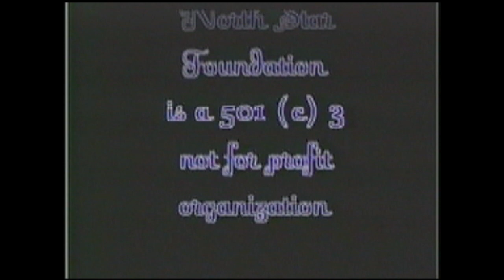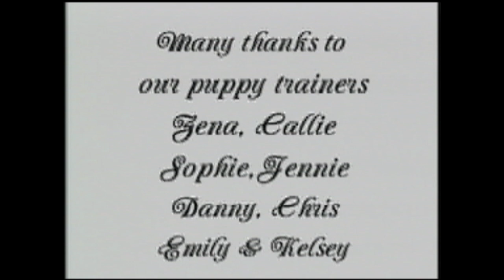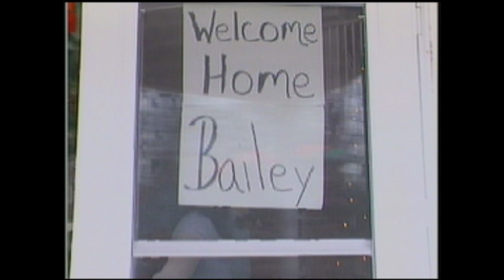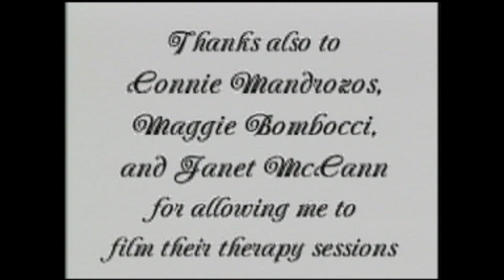Northern Lights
This video follows North Star families as they incorporate their North Star pups into their children's therapy sessions as well as their lives, reflecting the both the charming as well as challenging moments in their canine partnerships...